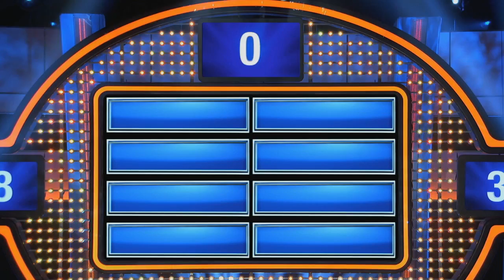Lee Brice can't BELIEVE his cousin's answer! | Celebrity Family Feud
Lee Brice's cousin Felicia explains that while she might not have 'em, she KNOWS she wouldn't want to wake up and find her dog licking 'em! Watch Celebrity Family Feud all summer on ABC, SUNDAYS AT 8|7c!